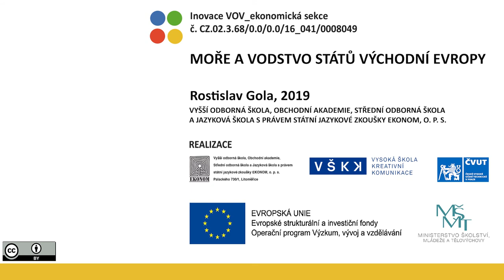VOV E437/4 – MOŘE VÝCHODNÍ EVROPY